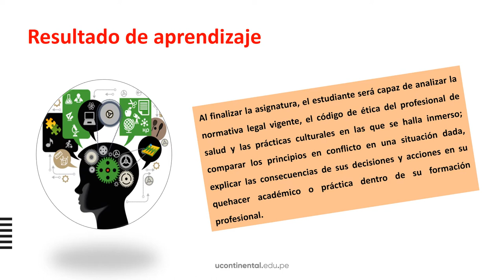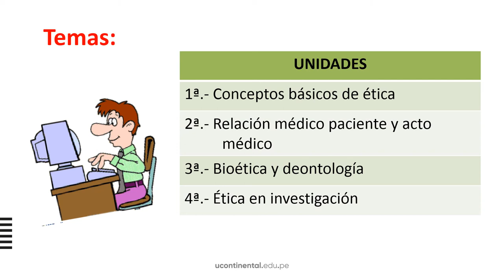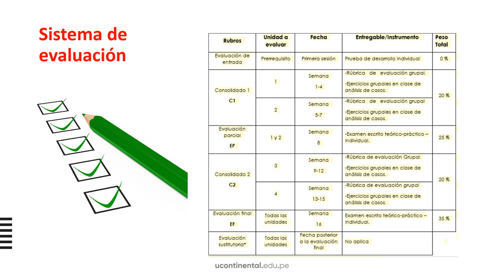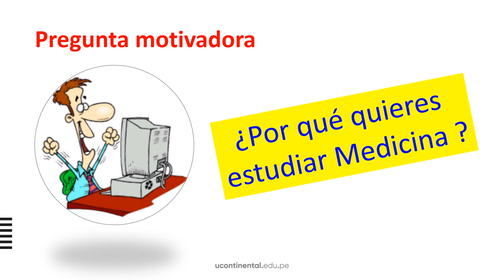Presentación de la asignatura: Ética y Deontología en Enfermería